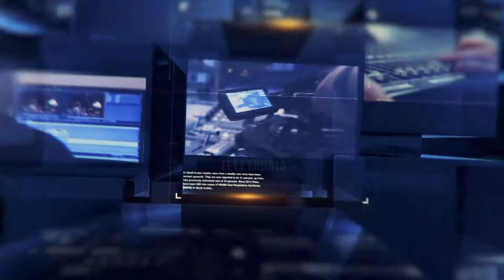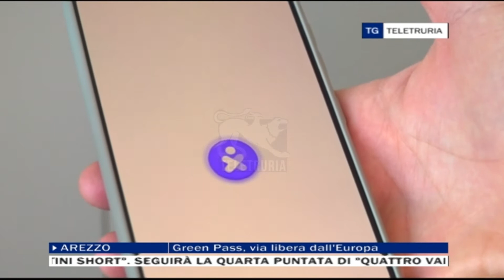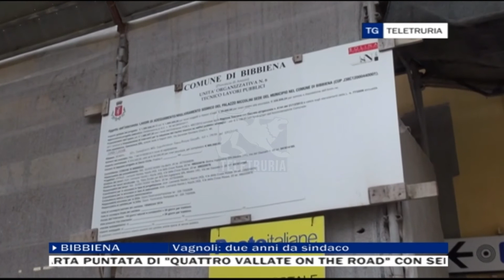TG Flash 09/06/2021